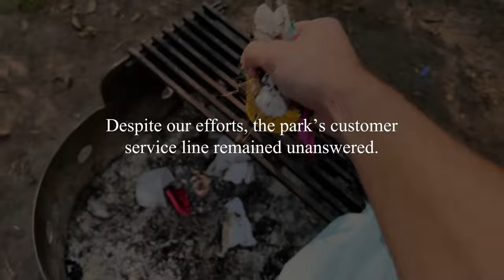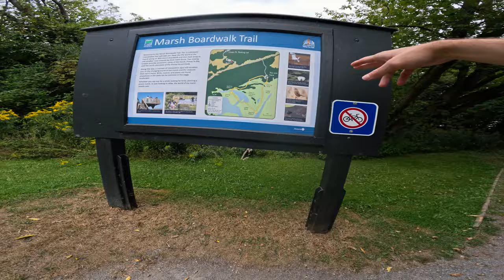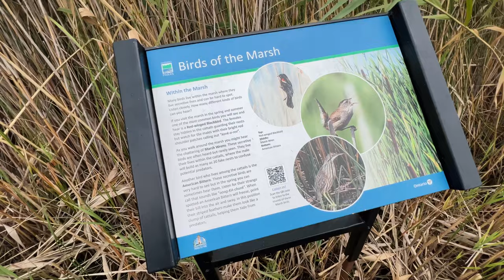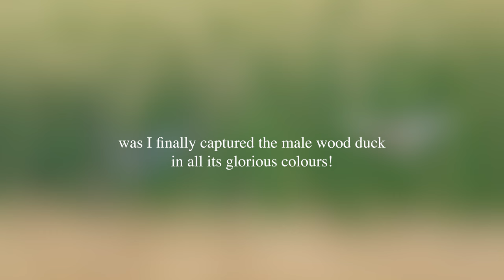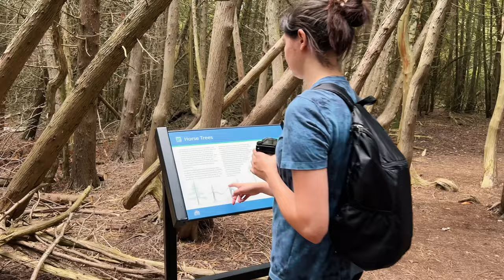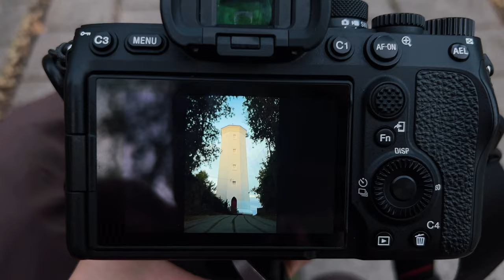Presqu'ile Provincial Park Camping & Photography Adventures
We spent a week in Presqu'ile Provincial Park! This park has so much to offer that I've had to split our adventure into two parts. In this first episode we setup camp and explore what the park has to offer. Such as the beautiful Marsh Boardwalk trail, with tons of wildlife potential and the photogenic lighthouse point. With so many things to see, it's easy to get tunnel vision and miss out on all kinds of wildlife opportunities. So hopefully by the end of the week I dial in my wildlife photography skills.

I have also provided the playlist I use in the provincial park series!

Sony a7iv
Sony FE 200-600mm
Sony FE 1.4x Tele-Converter
Sigma Art 24-70
Tamron 24mm f/2.8 DI III
GoPro Hero 11
DJI Mini 2

Other equipment:
Neewer Pro Backpack
K&F Tripod
Neewer Tripod Gimbal
GoPro Backpack Mount

If you choose to become a Premium Explorer, you gain access to 4 high quality wallpapers a month.